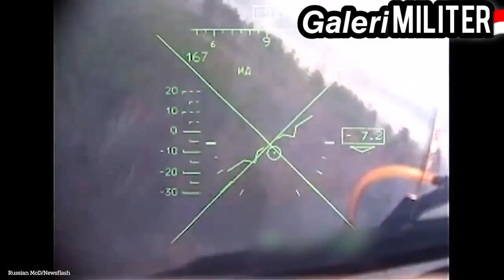Video memperlihatkan Helikopter rusia menghancurkan tempat peluncuran rudal ukraina